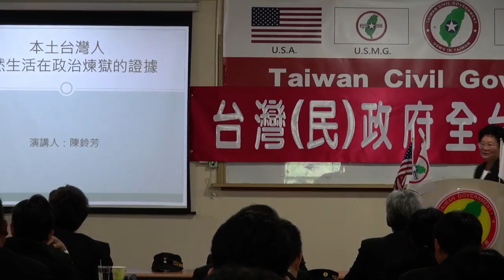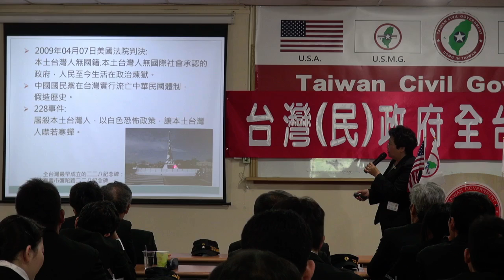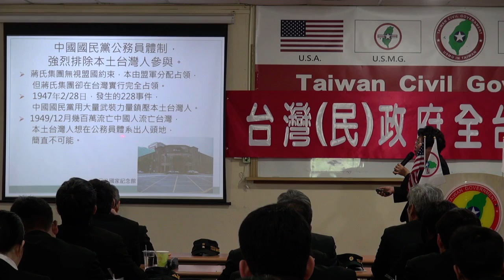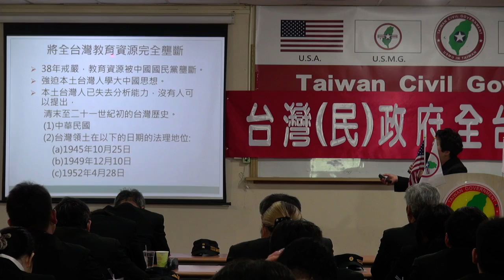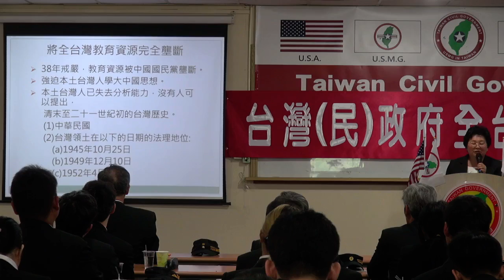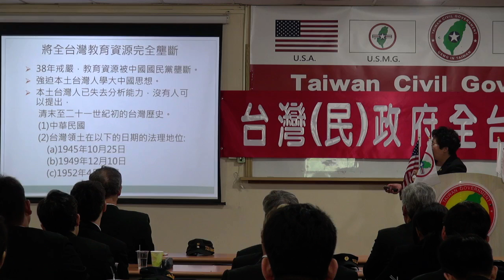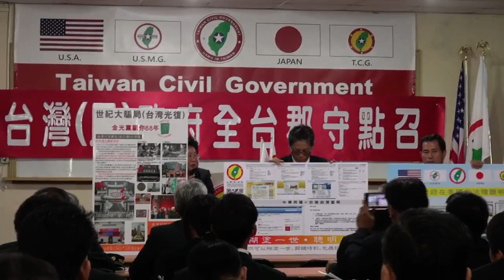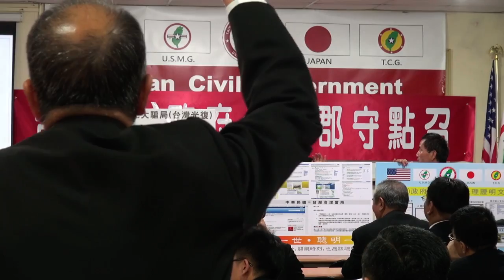140412-4-本土台灣人生活在政治煉獄的證據-台灣(民)政府全台郡守點召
140412-4-本土台灣人生活在政治煉獄的證據-台灣(民)政府全台郡守點召